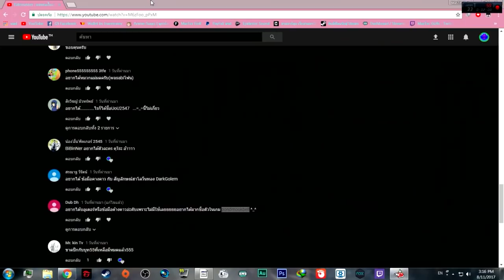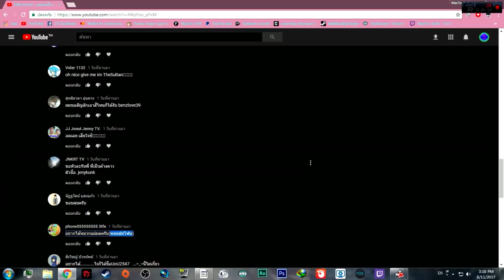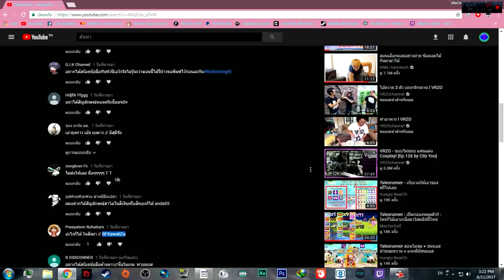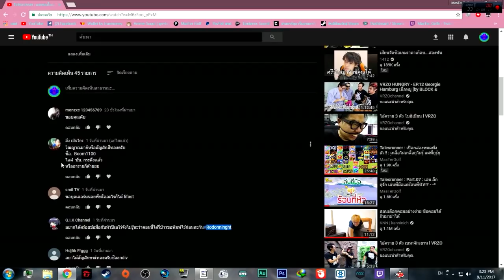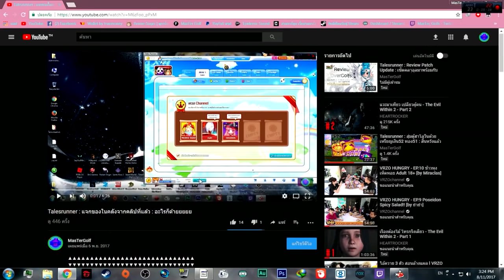Talesrunner : แจกของต่อสั้นๆ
ไม่แจกแล้วนะ ก็บอกอยู่ว่าไม่ให้บูสเตอร์-..-

► Garena : glofkingdom และ MasTer_Golf2
► Steam : mastergolf4
► Skype : MasTerGolf